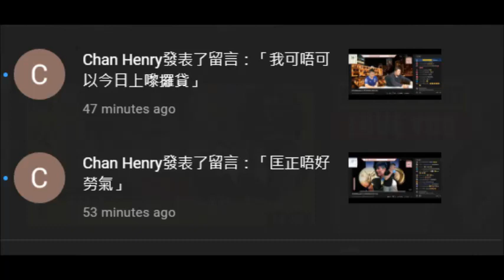20210825 啤梨晚報撚屌馬健賢+打女人偷錢賊林匡正腦殘支持者chan henry又嚟證明自己腦殘兼文盲。就算訂咗貨都無理由係YT條片下面問攞貨啦，腦殘始終係腦殘，有乜主持就有乜支持者